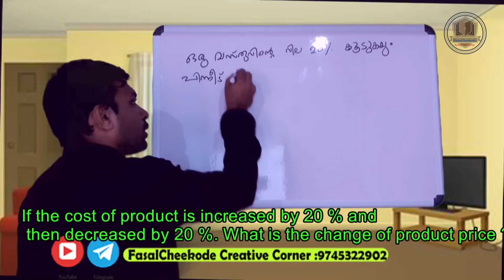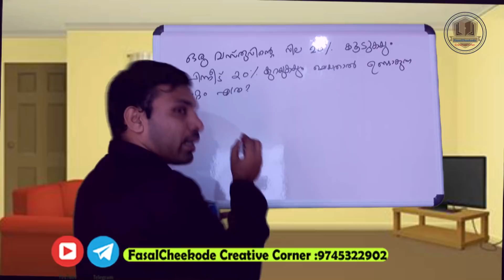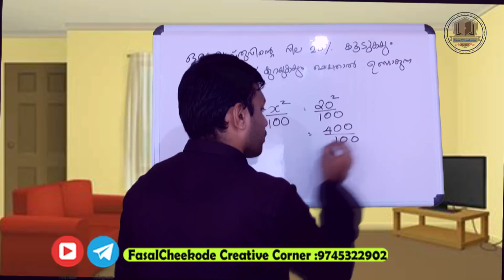Kerala psc | Mental Ability | NMMS online coaching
Mental ability